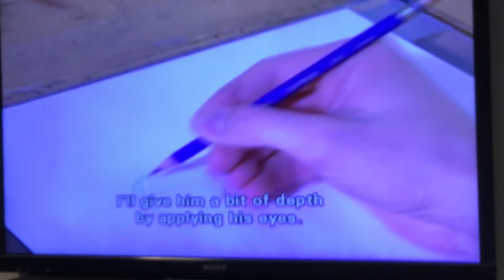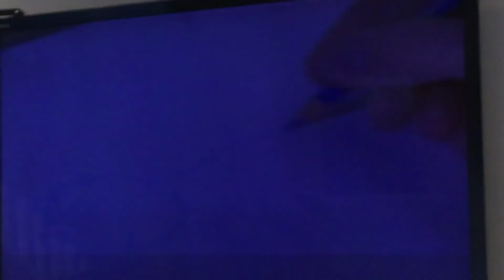Draw The Little Polar Bear